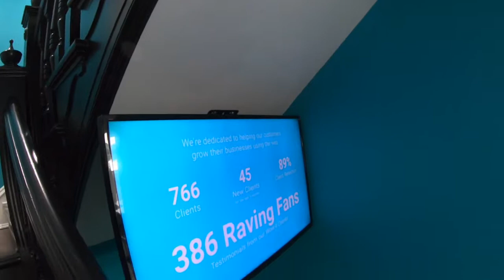My Commute to WebpageFX - Full Length Version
My Commute from Camp Hill, PA to Harrisburg, PA via the Conodoguinet Creek and the Susquehanna River. Roadlesstraveled Kayaking to WebpageFX